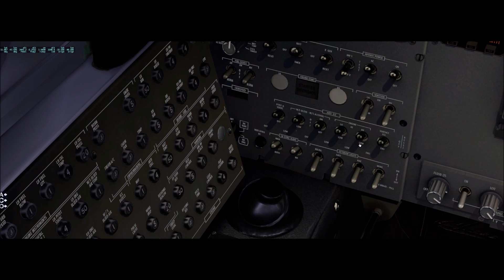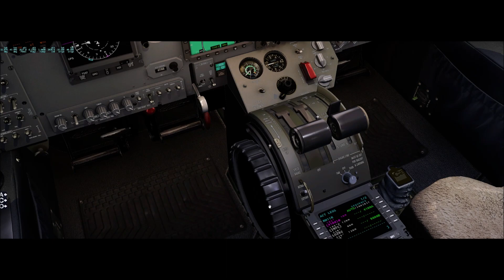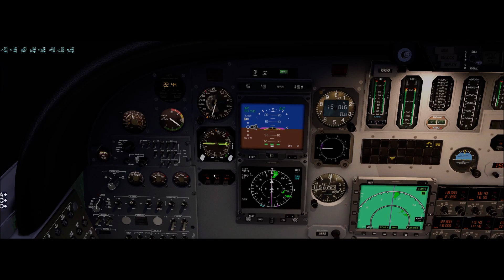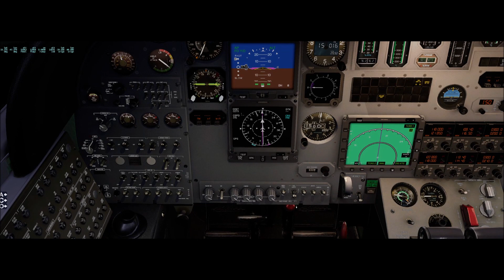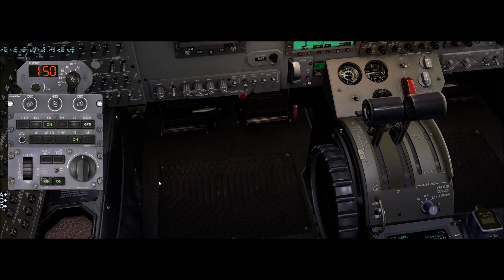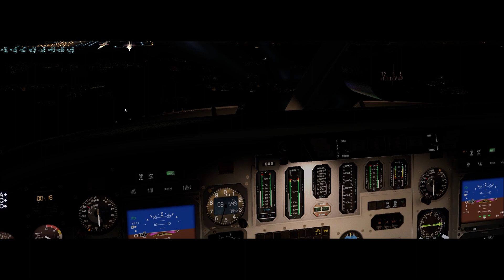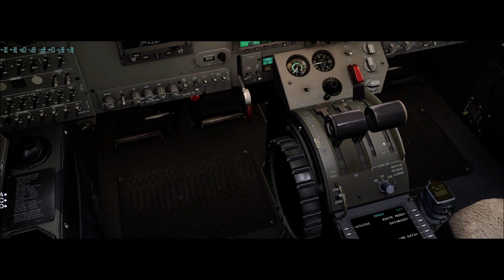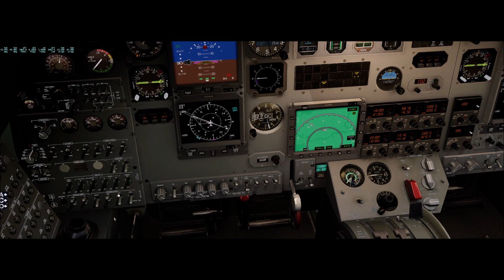X-Plane 11 #422 Cessna Citation S550 PT-LIV Brasilia (SBBR) São Paulo (SBGR)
▬▬▬▬▬▬▬▬▬ஜ۩۞۩ஜ▬▬▬▬▬▬▬▬▬▬
Mais Informações Logo a Baixo
▬▬▬▬▬▬▬▬▬ஜ۩۞۩ஜ▬▬▬▬▬▬▬▬▬▬

✪ Descrição ✪
Proximo Destino : Santiago - SCEL